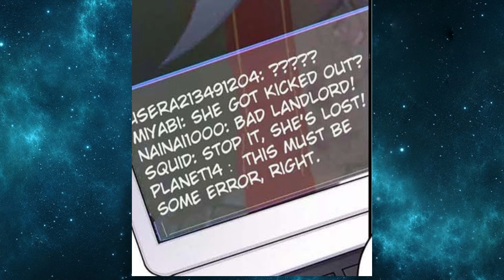Romance Story: A Girl Who Live Streamed Accidentally Met a Handsome CEO - Manhwa Recap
Name : Kiss You Every Day
In Kiss You Every Day, the story follows a young woman who unexpectedly meets a mysterious and charming man with whom she shares an unforgettable encounter. As fate continues to bring them together, they develop a unique relationship filled with daily kisses, each one bringing them closer and revealing new layers of their personalities. With both humorous and heartfelt moments, the story explores how this unusual routine affects their lives and emotions, leading to a journey of love, misunderstandings, and personal growth.